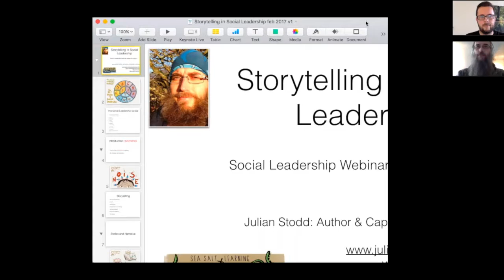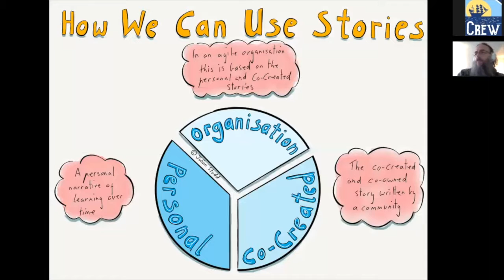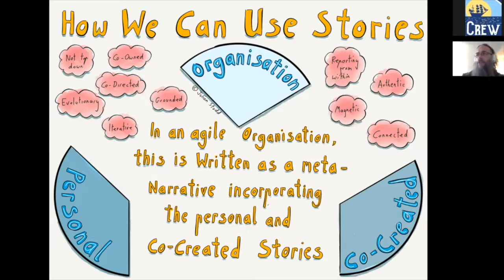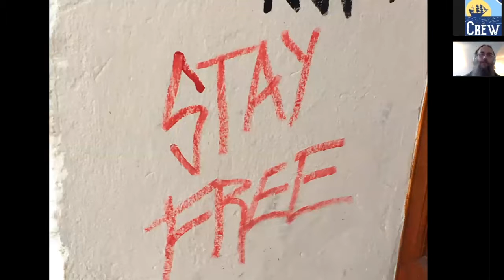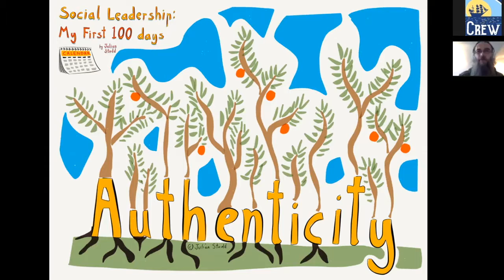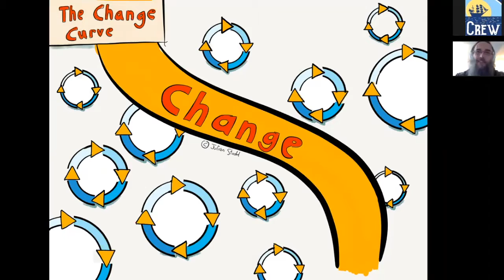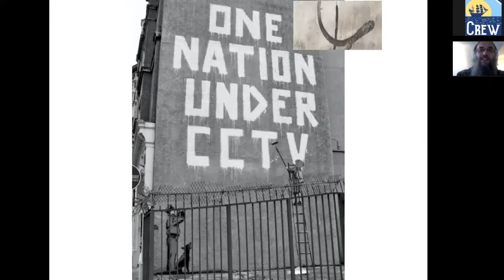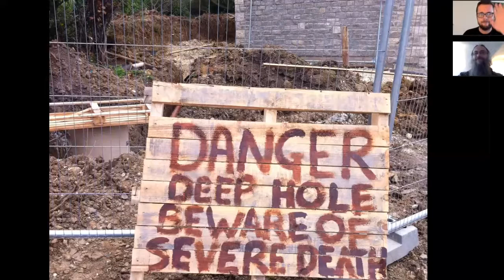Storytelling - #4 Social Leadership Webinar Series